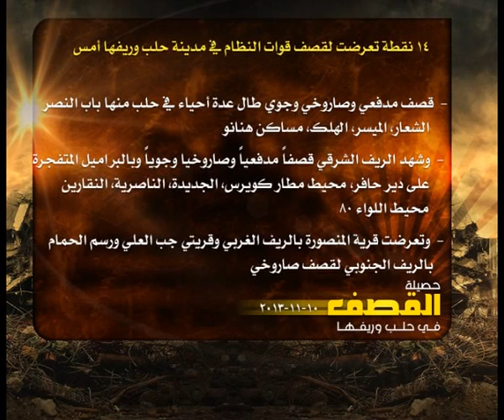حصيلة القصف في حلب 10 11 2013